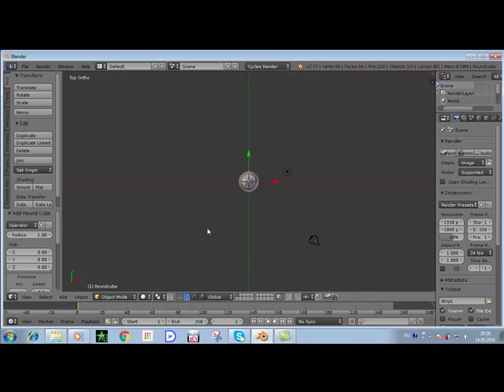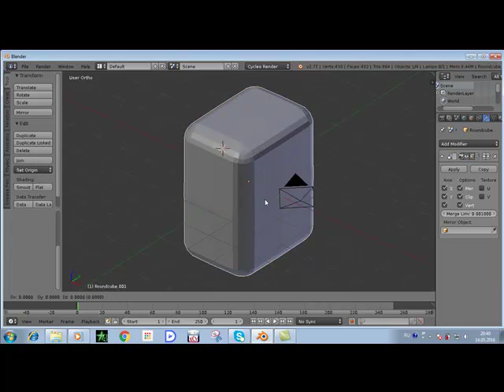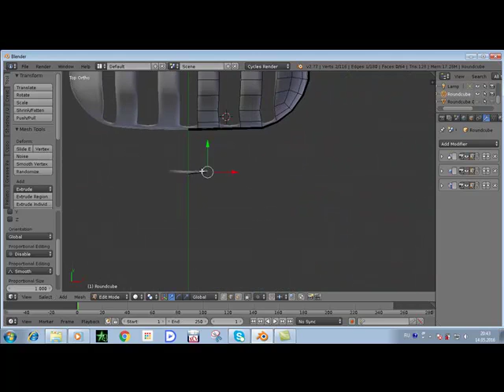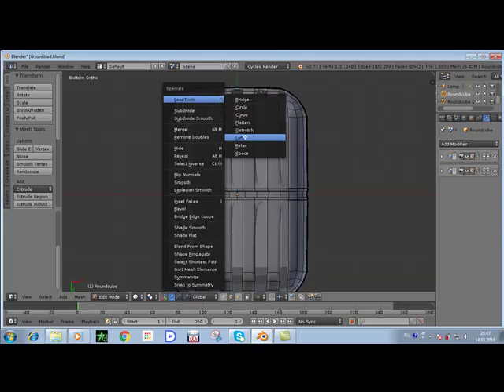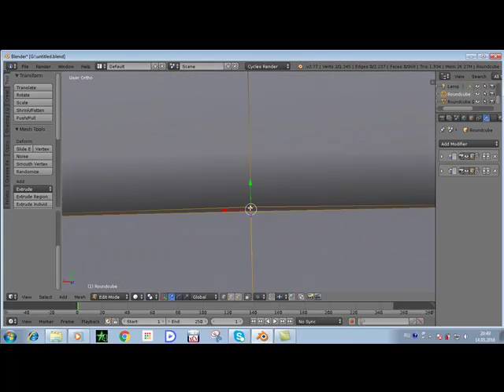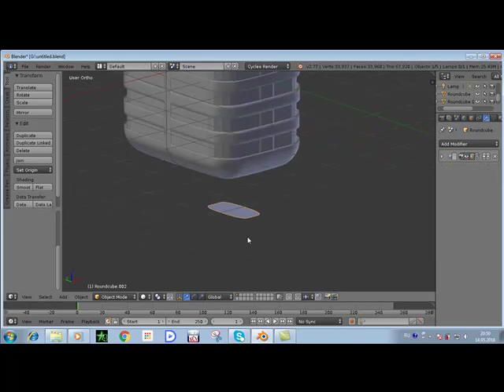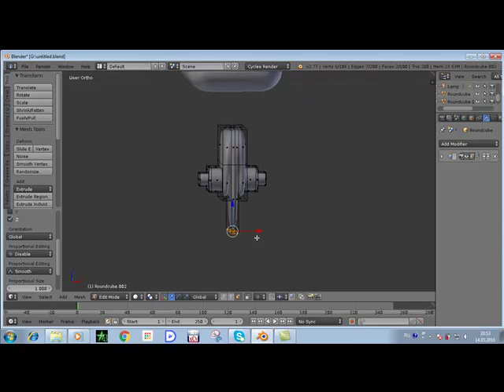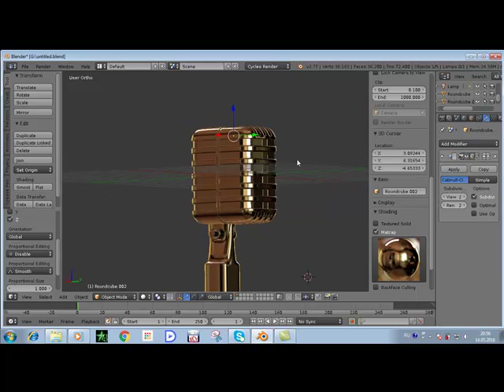Пример урока репетитора TutorOnline.ru по 3D-графике Ярослава Рябова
Занятия на сайте TutorOnline.ru по 3D-графике